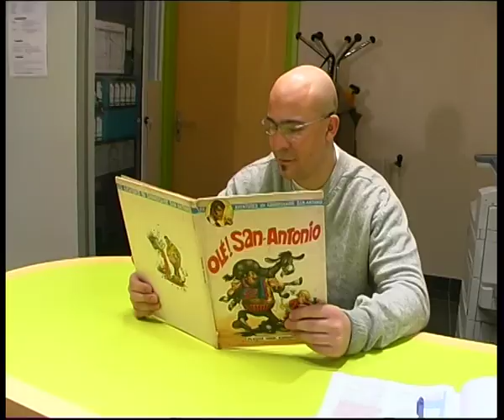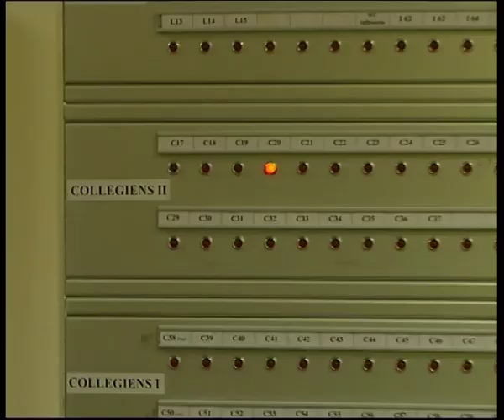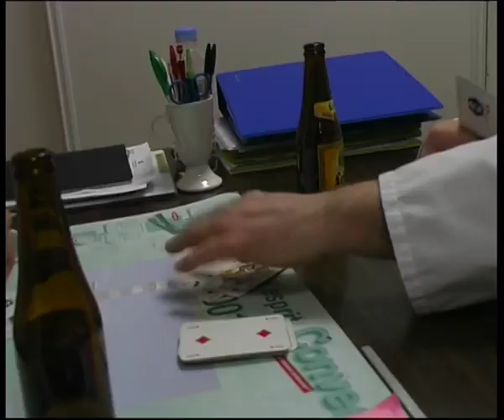HORRIBLE Mr SMITH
trouvé dans les archives de LMAC, c'est la dernière fiction réalisée à l'IEM Grafteaux avec les moyens du bord. Qui se souvient de l'année du tournage?